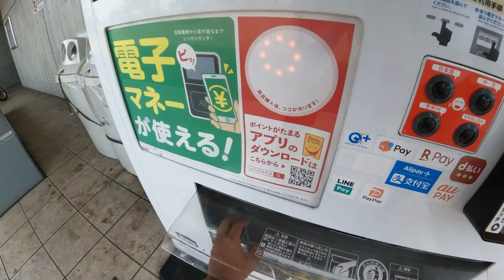豊洲ぐるり公園に空前のヘチ釣りブーム到来！？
釣りブームでサビキとかぶっ込みが増えてからあんまり行ってなかったけど、投げ釣りとサビキ禁止になってからまたヘチ釣りがしやすくなって来た気がする。